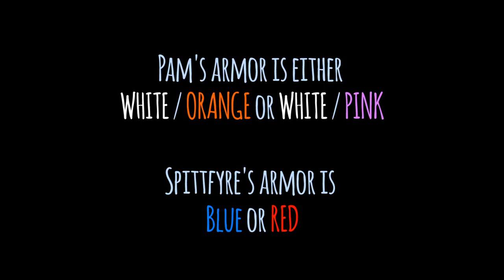"Catch me!" | Chivalry Montage #2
More better moments playing Chivalry with Pamcakes and Spittfyre! Enjoy!

- - - - - - SOCIAL - - - - - -

- - - - - - CREDIT - - - - - -

Snowflake - Girlsareshort